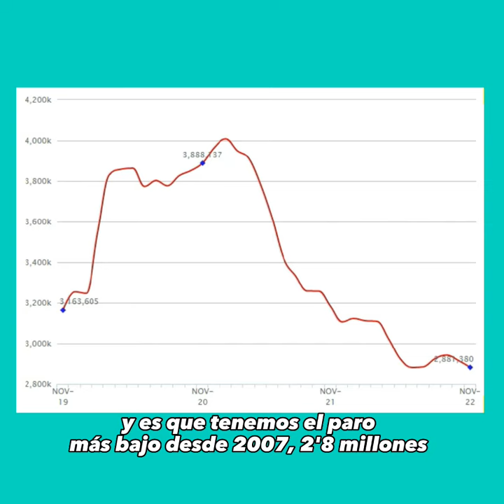El bulo #3 A España le va bien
Cuando te digan que España está en la ruina no te lo creas. La realidad demuestra que es un bulo más de una derecha desesperada por que a España le vaya mal cuando gobierna la izquierda.